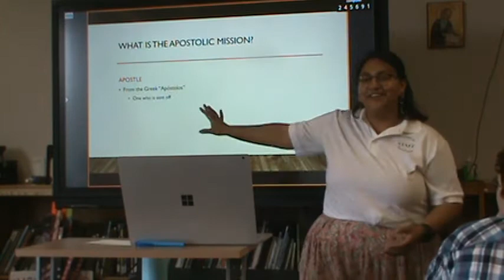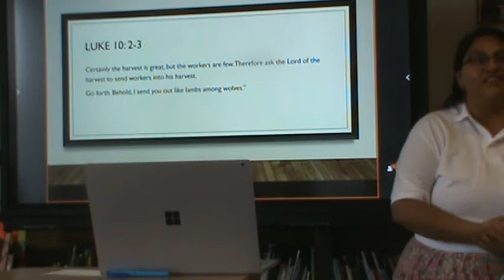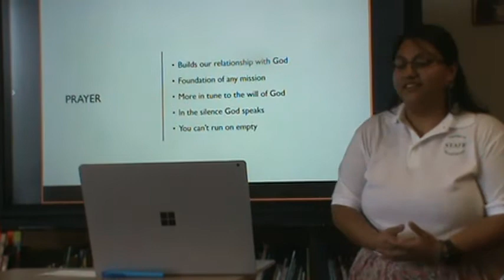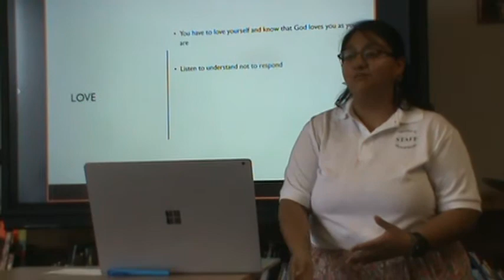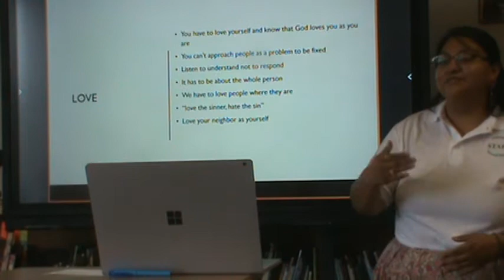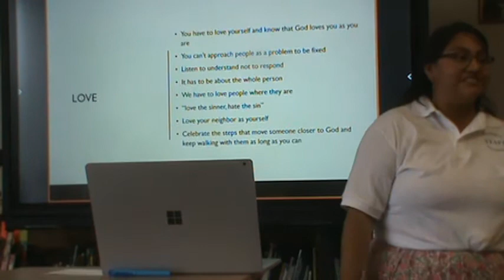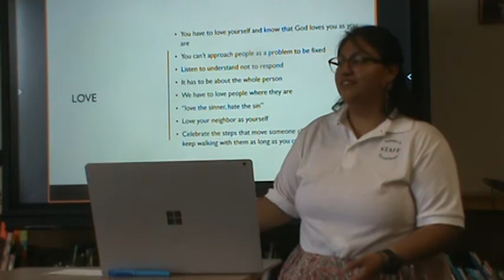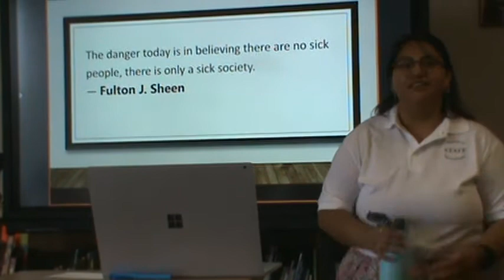Karla Martinez - Sharing the Faith in a Secular Culture - 7/29/21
Our very own Karla Martinez gives some good insights into how we can share our Faith with the modern world.